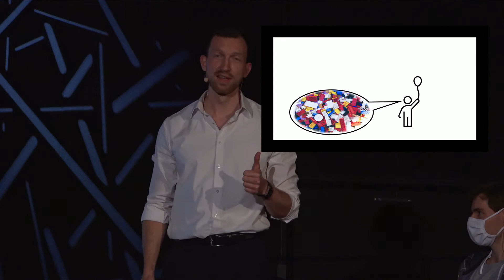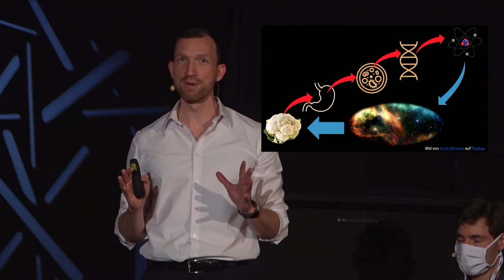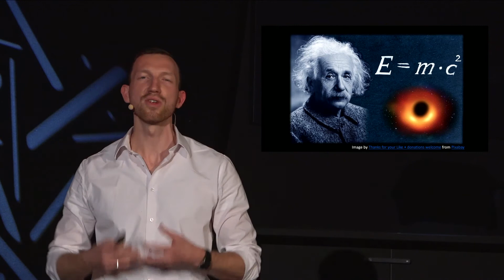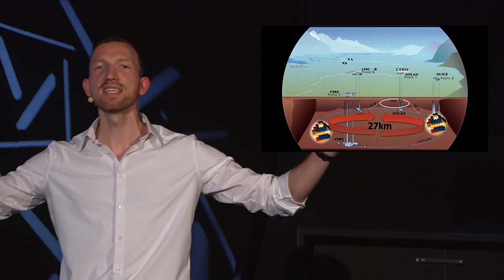Wie untersucht man Elementarteilchen? - Lennart Adam - Science Slam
Lennart Adam ist dem W-Boson, einem Elementarteilchen, auf der Spur, um zu herauszufinden - gibt es irgendwo im Standardmodell vielleicht eine Unstimmigkeit? Und wie untersucht man Elementarteilchen überhaupt? Liegt dort vielleicht die Antwort auf das letzte "Warum"? Erfahrt es hier, beim Science Slam!

"Wer, wie, was - wieso, weshalb, W-Boson" - Lennart Adam
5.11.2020 - Science Slam goes digital | Big! Bang! Slam! Wissenschaft, die rockt!

Das Science Slam Special fand in Zusammenarbeit mit dem Exzellenzcluster PRISMA+ der Johannes Gutenberg-Universität Mainz statt.